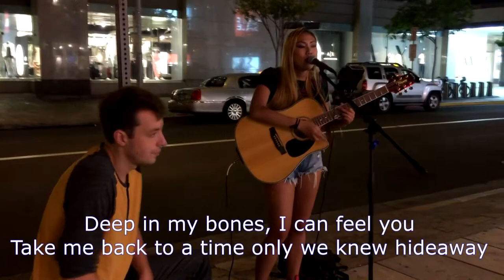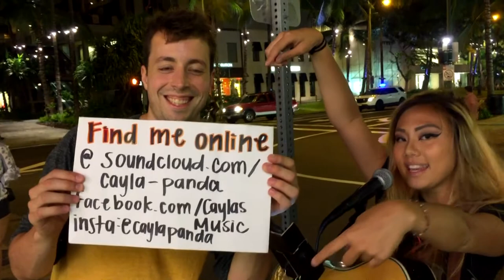Two talented musicians caught on camera!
jam-along track
cajon

Cayla Panda (from Honolulu) and Jake Puzycki (from Oakland, CA) perform a medley of Chainsmokers and Coldplay.  Roses, Closer and Something Just Like This performed on acoustic guitar and the cajon in Oahu Hawaii.  I included the lyrics for people to follow along.